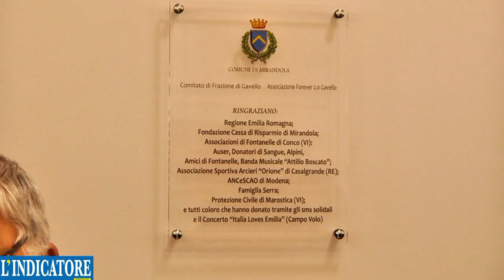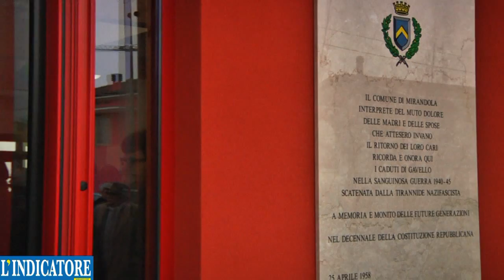Taglio del nastro per il Centro Civico di Gavello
Inaugurazione del Centro Civico di Gavello, frazione mirandolese. Tra i numerosissimi partecipanti, l'Assessore Regionale alla ricostruzione post-sisma Palma Costi, il Sindaco di Mirandola Maino Benatti ed alcuni componenti della Giunta, i soci del Circolo "Gavello Forever 2.0". Video realizzato da Sergio Piccinini